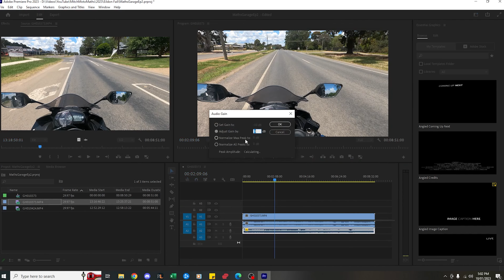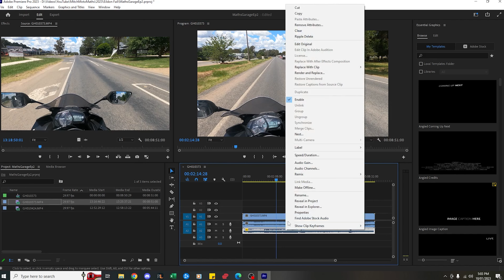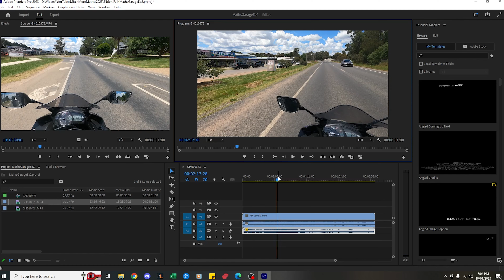Best Audio setup for Motovlogs: Connecting Headset (Cardo) Audio to GoPro - Maths Garage Episode 2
In this video I detail how to connect the Cardo audio to your GoPro, whilst simultaneously recording your own microphone audio.

Male-Male Connector:

L-R Splitter:

Microphone (Rode Lapel)

2018 YZF-R3
2012 WRF450F

MitchMotoMaths